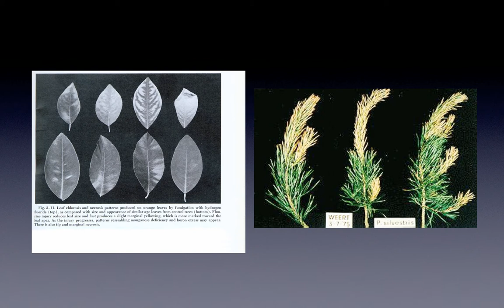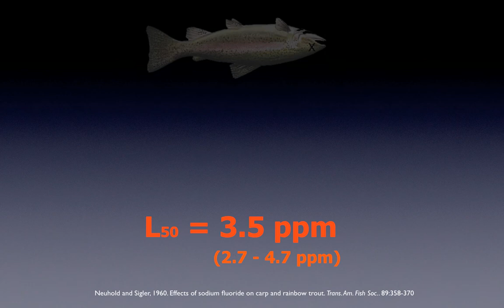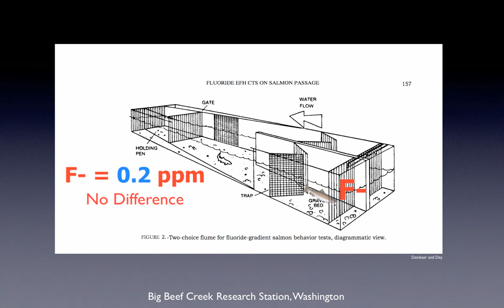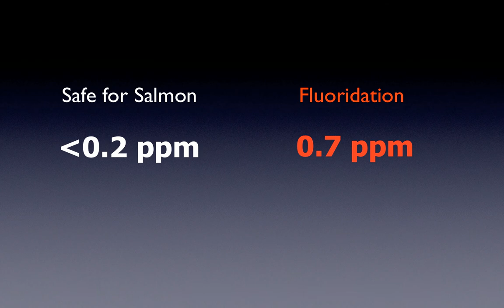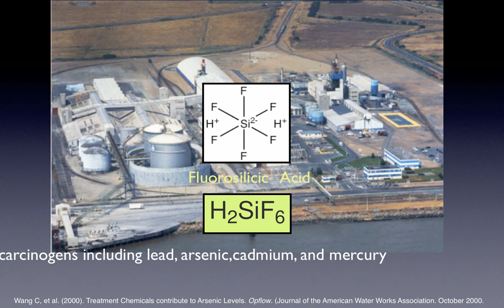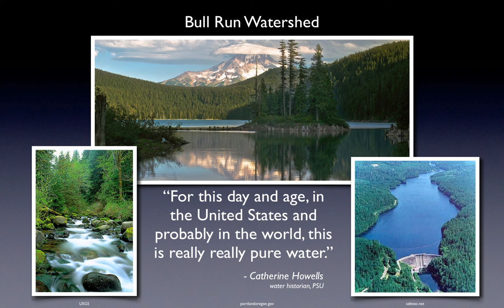Fluoridation and the Environment, Short Version (HD)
Fluoridation and the Environment, the Short Version - high definition.